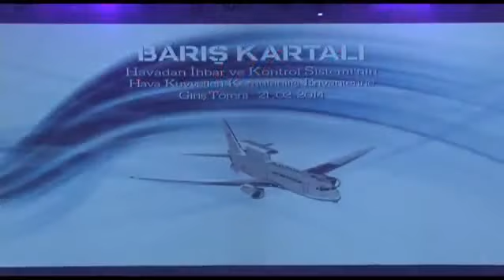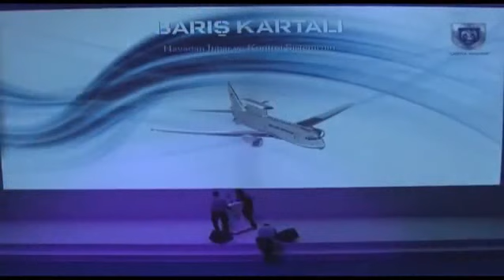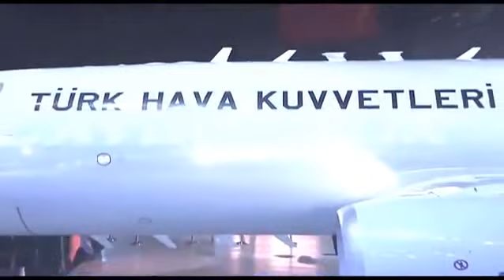Başbakan Erdoğan. Barış Kartalı Projesi Tören Konuşması.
21 Şubat 2014 Başbakan Recep Tayyip Erdoğan, "Barış Kartalı'ndaki 4 uçaklık filo TSK'nın gören gözü olacak" dedi.

Başbakan Recep Tayyip Erdoğan, "Devam eden, yeni başlayacak olan projelerimizle 2023 yılında savunma sanayi alanında dışa bağımlılığımızı inşallah yüzde 100'e yakın bir oranda ortadan kaldırmayı hedefliyoruz. Bu konuyu istikbalimizin ve istiklalimizin en hayati en önemli meselesi olarak görüyoruz" dedi.

Erdoğan, "Barış Kartalı" projesi kapsamında havadan ihbar ve kontrol uçağının, 3. Ana Jet Üssü'nde düzenlenen Hava Kuvvetleri Komutanlığı envanterine giriş töreninde yaptığı konuşmada, hizmete alınan havadan erken ihbar ve kontrol uçağının hayırlı olmasını diledi.

Törenin, Türkiye'nin savunma gücünün artırılmasında önemli bir kilometretaşı olduğunu dile getiren Erdoğan, törende bulunmaktan büyük bir memnuniyet duyduğunu bildirdi. Erdoğan, "Bugün gerçekten farklı bir gururu taşıyoruz. Geç oldu, ama iyi oldu. Tabi ciddi bir ertelemeyi, ciddi bir aksamayı yaşadık bu süreç içerisinde. 2003'te ilk adımı attık. Maalesef bizim dışımızda bazı sıkıntılarla bu süreç ertelemeli olarak bugünlere geldi. Ama sonunda inşallah bu yıl sonu ve önümüzdeki yıl içinde teslimatlarla birlikte dört uçağımızı da teslim alacağız ve böylece inanıyorum ki Hava Kuvvetlerimiz çok büyük bir güce erişmiş olacak" diye konuştu.